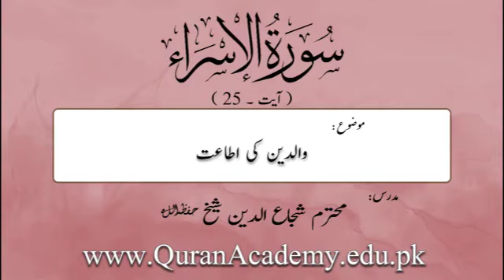Walidain Ki Itaaut | Shuja Uddin Sheikh | Short Clip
Walidain Ki Itaaut
والدین کی اطاعت
Surah Al-Isra (Bani-Israel) Ayat 25